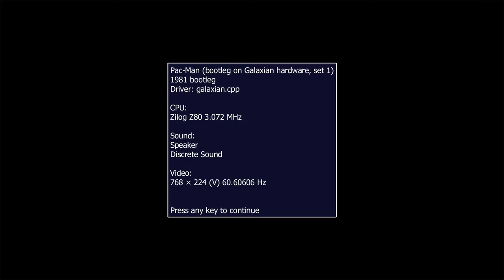pacman with galaxian hardware bootleg set 1